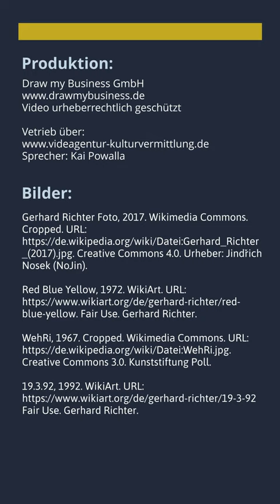Gerhard Richter | FunFact | Wusstest du schon?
@Kunstinteressierte: Entdeckt eine neue Art des Kunstvideo-Lexikons und informiert euch über eure Interessensgebiete! Schaut jetzt vorbei!